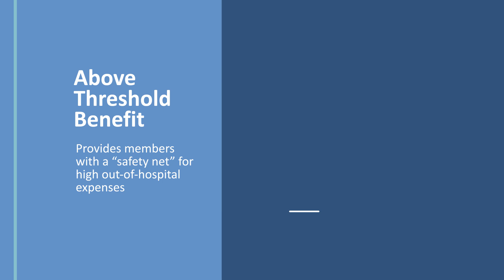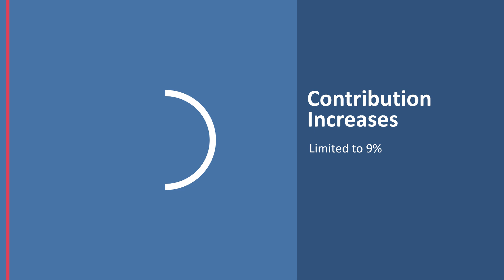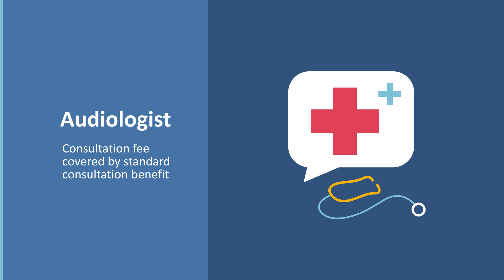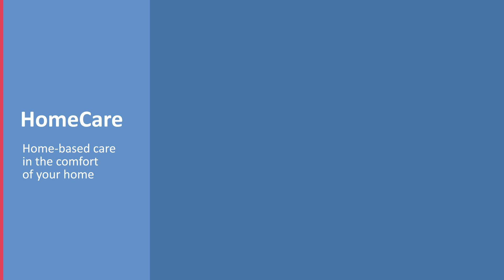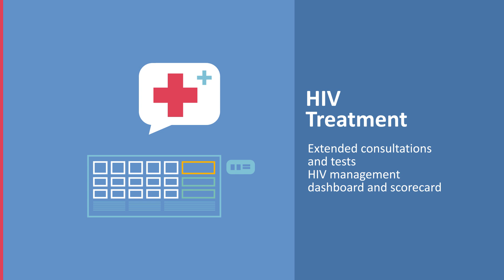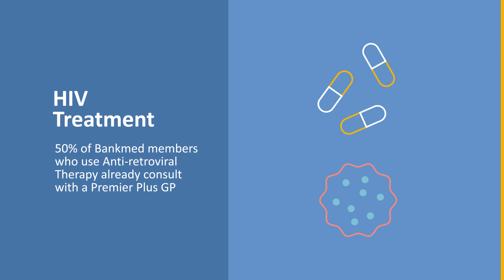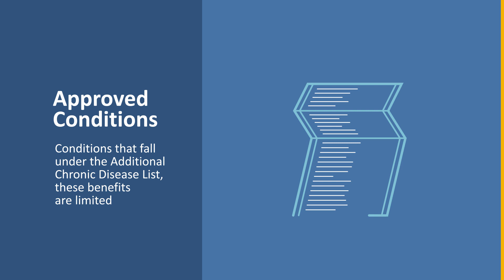Bankmed Plus Plan 2019